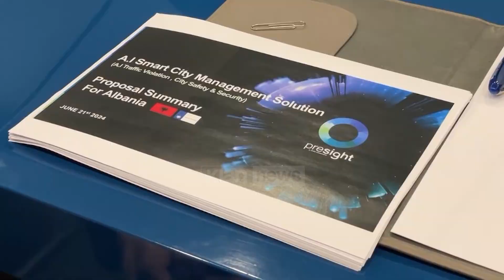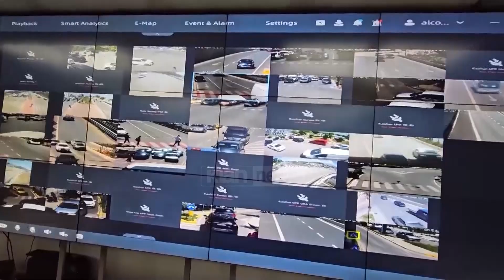Klan News - Kamera inteligjente në 20 qytete të vendit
Brenda një kohe të shkurtër pritet të nisë në Shqipëri zbatimi i projektit "Smart City", për rritjen e sigurisë publike në vend dhe parandalimin e aksidenteve rrugore në akset kryesore kombëtare.

Ministri i Brendshëm Taulant Balla, së bashku me drejtues të lartë të Policisë së Shtetit ndoqën një prezantim nga përfaqësuesit e Emirateve e Bashkuara Arabe të projektit përfundimtar "Smart City". Projekti do të shtrihet në 20 qytetet kryesore në vend dhe zonat turistike me më shumë vizitorë.

Projekti parashikon shtrirjen e kamerave të sigurisë, kamerave për leximin automatik të targave të automjeteve, të ndërlidhura mes tyre, nëpërmjet të cilave do të realizohet monitorimi dhe identifikimi në kohë reale i mjeteve që qarkullojnë në akset rrugore të cilësuara me interes prioritar për Policinë si dhe në Pikat Kufitare.

Kamerat inteligjente me rezolucion të lartë funksionojnë edhe në audio dhe mundësojnë pamje të qarta edhe për persona të dyshuar që lëvizin në këmbë apo me automjet.

Projekti për monitorimin me kamera inteligjente të 20 qyteteve do të kushtojë në total 60 milionë euro, ku një pjesë e konsiderueshme e vlerës do të mundësohet nga Emiratet e Bashkuara Arabe.